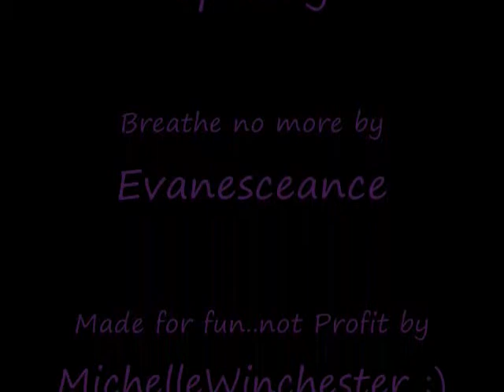All Hell Breaks Loose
Both shows had episodes of the same name where a younger sibling dies, so I figured I'd make a vid